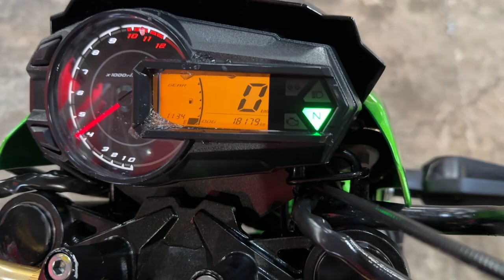Z125 プロ 2016年 中古車 バイクショップ名:エナジーモータースタイル 福岡店